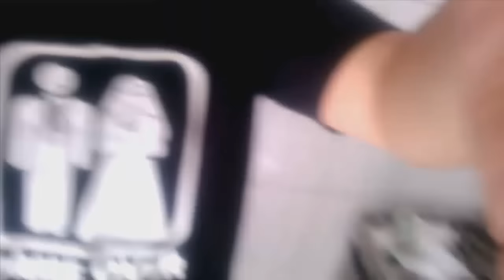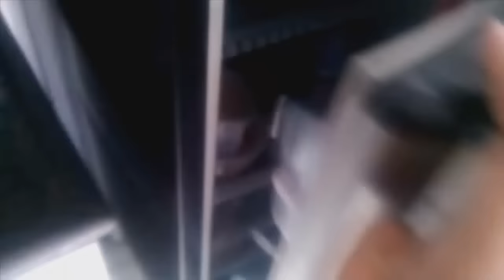PAGANDO DESAFIO:BANANA APIMENTADA!!!!